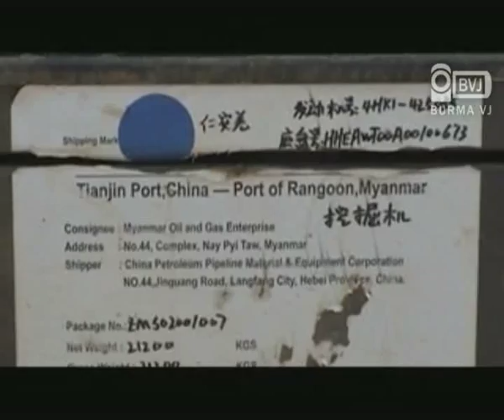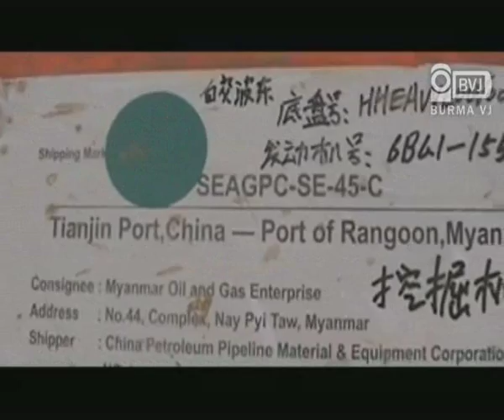Chinese pipe line project damage farmland in Saku,Magway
ရခုိင္ျပည္နယ္ ေက်ာက္ျဖဴၿမဳိ႕နယ္က ထြက္ရွိတဲ့ ေရႊသဘာဝဓာတ္ေငြ႕ကုိ တရုတ္ျပည္ကုိ သယ္ယူႏုိင္ရန္အတြက္ ဓာတ္ေငြ႕လုိင္းနဲ႔ ေရနံပုိက္လုိင္းေတြ ခ်ဖုိ႔ မေကြးတုိင္း စကုၿမဳိ႕နယ္အတြင္းမွာရွိတဲ့ ေက်းရြာေတြက ေတာင္သူေတြရဲ႕ စုိက္ခင္းေတြေပၚမွာ ေျမာင္းေတြ ေဖာက္လုပ္ေနတဲ့အတြက္ ယာေျမေတြနဲ႔ သီးႏွံေတြ ပ်က္စီးဆုံးရႈံးမႈ ျဖစ္ေပၚေနပါတယ္။ အဲ့ဒီ စီမံကိန္းမွာ ပါဝင္ေနတဲ့ ယာေျမေတြအတြက္ ေလ်ာ္ေၾကးေပးမယ္ ဆုိေပမဲ့ ဆုံးရႈံးတဲ့ ပမာဏနဲ႔ ေပးေလ်ာ္တဲ့ ေငြေၾကး မမွ်တတာေၾကာင့္ ေတာင္သူေတြက မေက်မနပ္ ျဖစ္ေနၾကပါတယ္။ အခု ဓာတ္ေငြ႕ပုိက္လုိင္းေတြ ခ်ေနတဲ့ ယာေျမေတြမွာ ပဲသီးႏွံေတြ ရိတ္သိမ္းဖုိ႔ ရက္ပုိင္းသာ လုိေတာ့တာ ျဖစ္ပါတယ္။